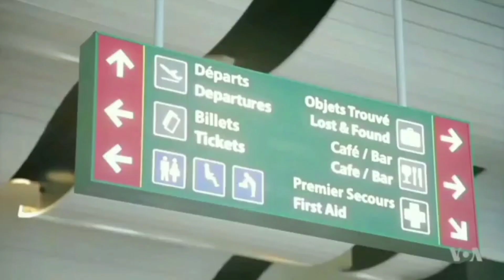New Paris City Built-in Senegal 🇸🇳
We are driving through one of the most beautiful places in Dakar Senegal.  City Mamelles is exactly like Paris